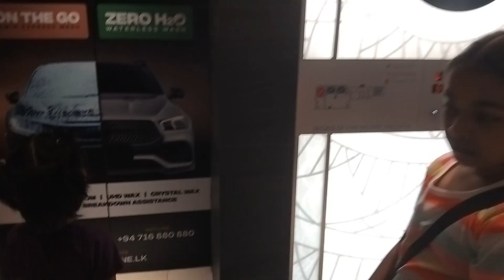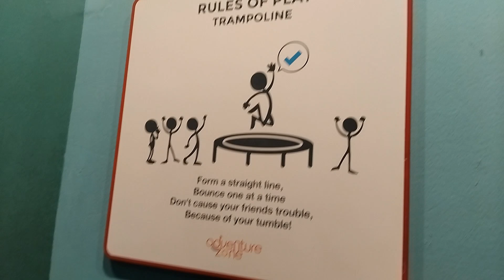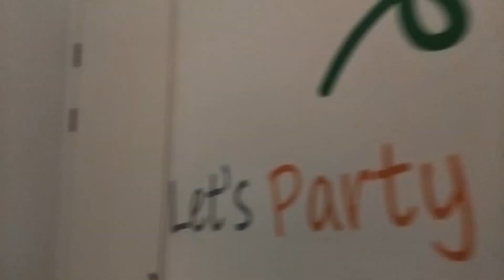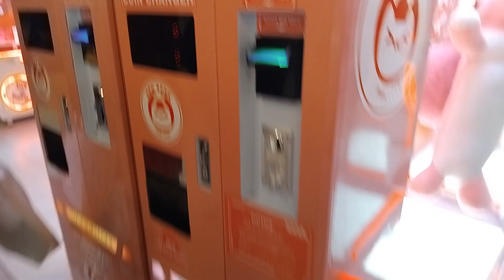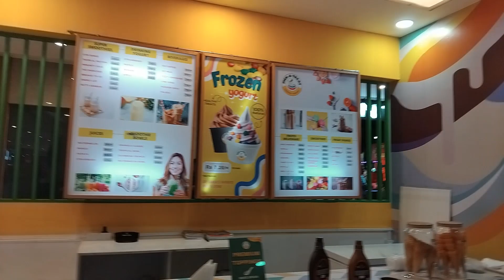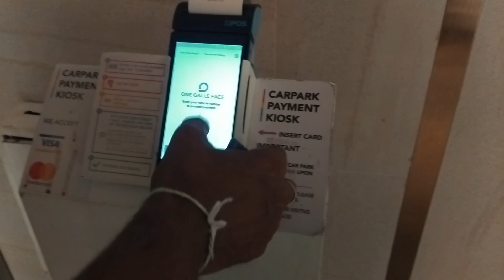මෙච්චර සල්ලි දීලා මේවට ගියාම වෙන දේ | onegalleface | Adventure zone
Toddler(below 4years)
1st hr-2200/=
 2nd hr-2800/=
3rd hr- 3500/=

Child(4-12years)
1st hr-2600/=
2nd hr-3500/=
3rd hr-4700/=